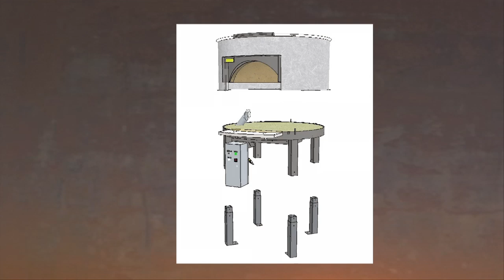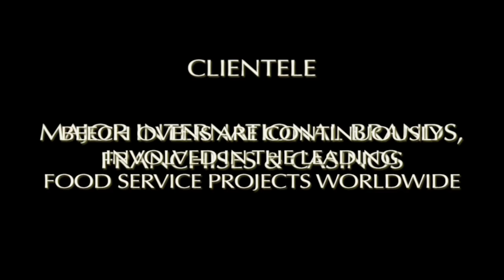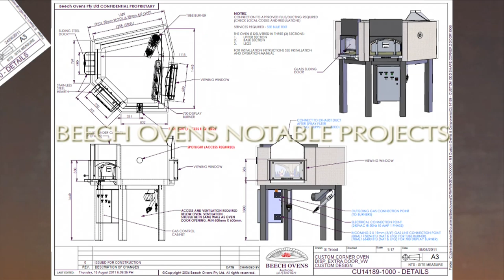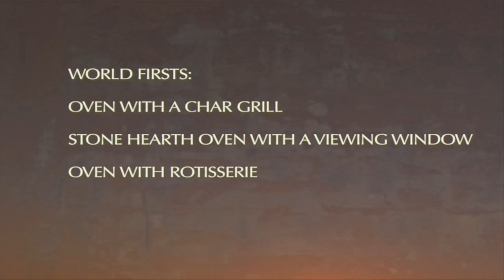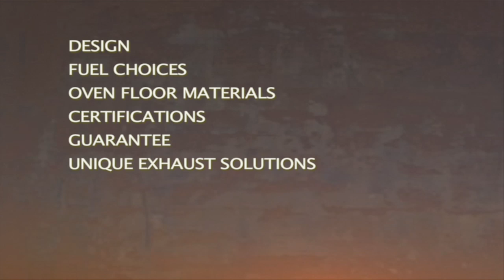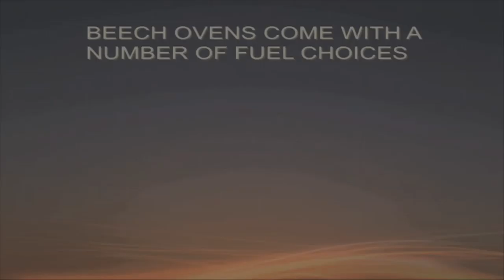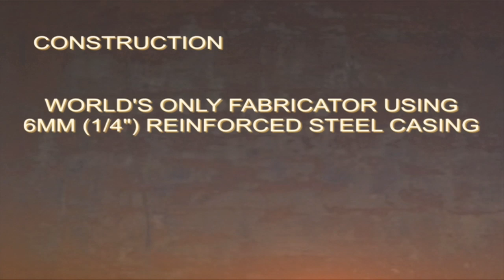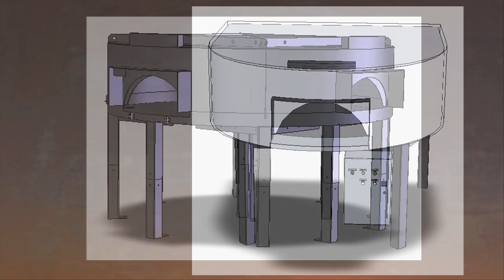Stone Hearth Oven Presentation - Beech Ovens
Beech Ovens is proud to present a comprehensive stone hearth oven presentation. Beech has 5 standard round & rectangular ovens each which are available as wood fired, gas fired, a combination of wood & gas or as electric. Not just a pizza oven, the Beech stone hearth oven has amazing cooking versatitlity and can be used for sauteing, grilling, shish kebabs, stir frying, salamander, roasting, steaming, breads, breakfast grilling, reheating & holding. Beech Ovens are the only manufacturer to offer a true custom oven design service. Compared to Italian and American pizza ovens and stone hearth ovens Beech Ovens are superior! Explore the features that make Beech stone hearth ovens the best in the world and take a glimpse at our other products including bread ovens, char grills, duck ovens, rotisseries, specialty grills, parillas, churrascos and tandoors.